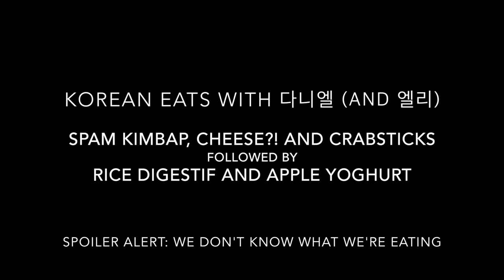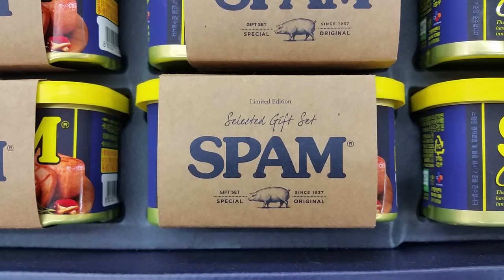Korean Eats - Episode 9 - Spam, cheese and crab (스팸, 치즈, 게! )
This episode features my girlfriend Elli, who came to visit me in Seoul! We climbed up the mountain in the middle of Seoul, namsan, and ate some food when we got to the top. It's, err... weird. Enjoy!

Some words for you:

- Cheese (치즈/Chi-jeu pronounced cheezuh)
- Nice (니스/Ni-seu pronounced ny-suh)
- Apple (사과/Sa-gwa)
- Delicious (맛있어요/Ma-si-sseo-yo pronounced ma-shee-soh-yo)
- Spam (스팸/Seu-paem pronounced Suh-pemm) @06:28
- Crabia (크라비아/Ceu-la-bi-a pronounced ceu-lah-bee-ah)
- Sweet rice drink, sikhye (식혜/sik-hye pronounced sheek-hyey)
- Daniel (다니엘/Da-ni-el pronounced Dah-nee-el)
- Elli (엘리/El-li pronounced El-lee)

ABOUT KOREAN EATS

I've moved to Seoul, South Korea for 3 months! While I'm there I'm documenting my time on video for friends, family and anybody else who might be interested.

This is the ninth in a series of videos featuring a number of different interesting food you can find in and eat straight out of Korean convenience stores, which are an infamous treasure trove of culinary delights, and other typical Korean food vendors such as food stalls.

CREDITS